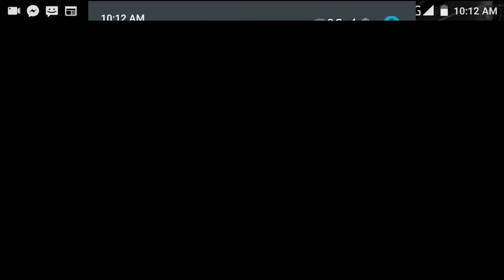hatred dxd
Like a boss dxdxdx